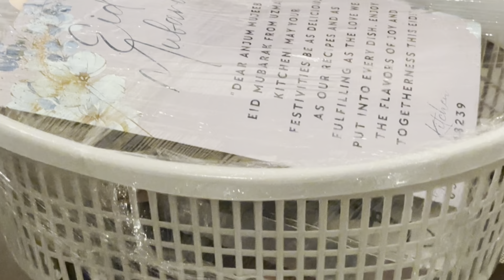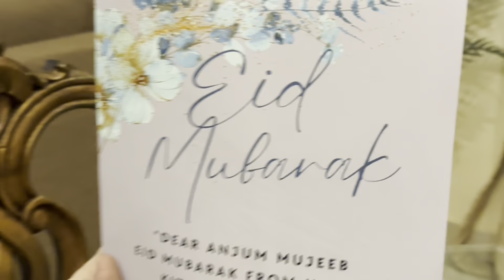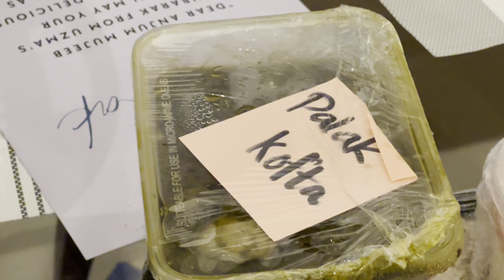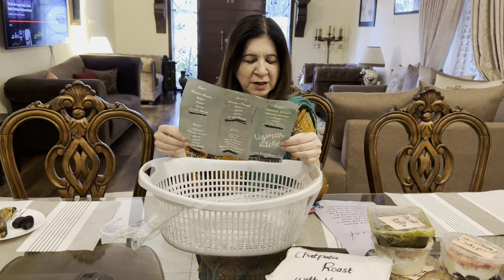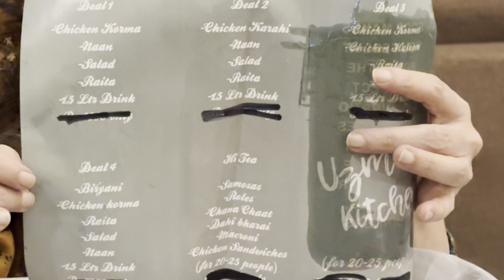UNBOXING MY NEW CROCKERY AND PRICE 🤑🧫/ YUMMY FOOD 🥘 FROM @UZMA KITCHEN @Mama Galore